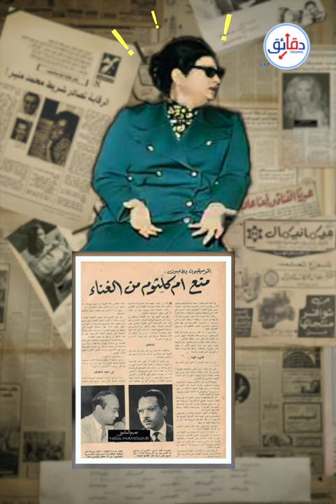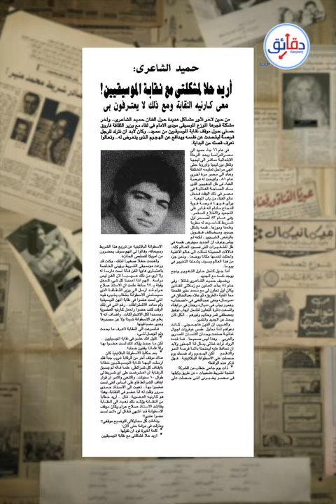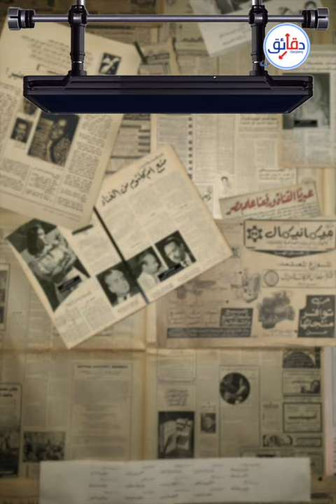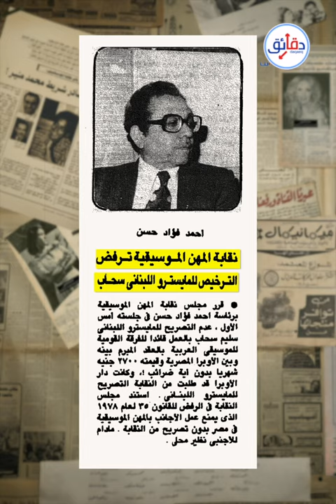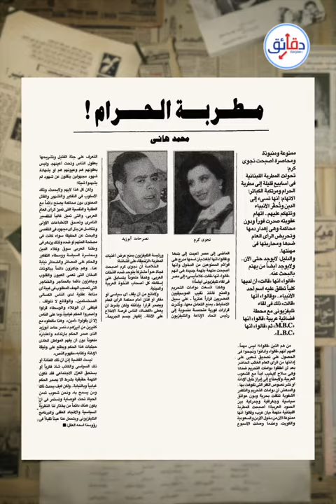وجهة نظري (1) | التاريخ السري لنقابة الموسيقيين.. من أم كلثوم لحسن شاكوش | دقائق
نقرأ بشكل يومي عن مطربين وموسيقيين يتم منعهم من العمل من قبل نقابة الموسيقيين، لأسباب متفاوتة جميعها يحوي قدرا من التعسف والتسلط. لو كنت تظن أن المشكلة في اسم النقيب أو في فترة بعينها للنقابة فأنت مخطيء، هذه السياسات ممتدة عبر سنين وعقود.

من أبرز ضحايا هذه النقابة؟ ومن أين تستمد صلاحياتها بالإجازة والمنع؟

لمتابعة دقائق نت | daqaeq net